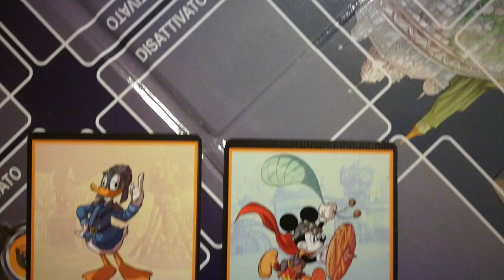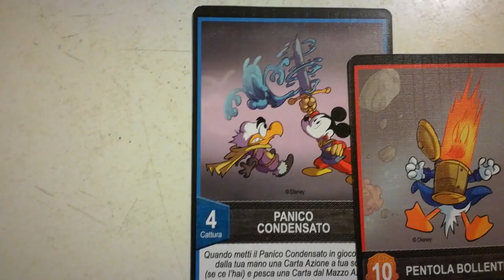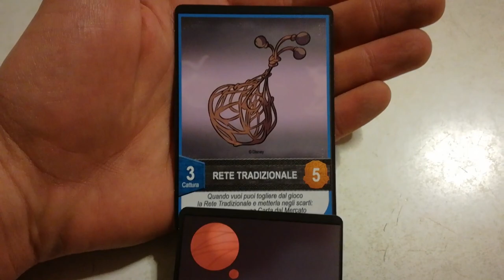Recensione (e consigli!) Donald Quest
Donald Quest: la recensione, piccoli suggerimenti e consigli di regole casalinghe per movimentare - e complicare - un po' il gioco.